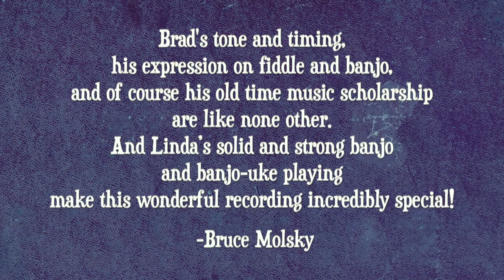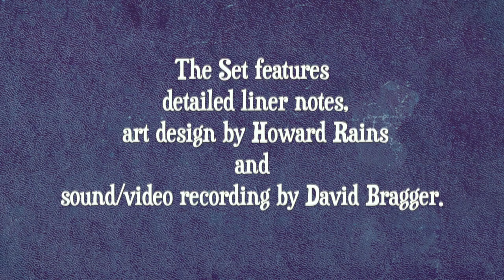Brad Leftwich & Linda Higginbotham CD & DVD Set (Trailer)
This CD is available now!

Old-Time Music legends Brad Leftwich & Linda Higginbotham's "At Home in the Parlour" is the 20th Tiki Parlour release featuring these fine musicians playing the classic old-time music that they play in their own home.
You'll see and hear these seasoned traditional masters perform 18 tracks of fiddle and banjo tunes, instrumental duets, songs and even some trio tracks with David Bragger guesting on guitar. You also get a chance to hear some of the finest banjo-uke playing in the genre. As with all sets from the Tiki Parlour tradition, expect informative liner notes, folk art from artist/musician Howard Rains and recording/filming by David Bragger.